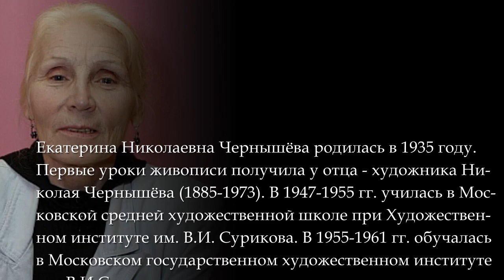Чернышёва Екатерина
Екатерина Николаевна Чернышёва родилась в 1935 году. Первые уроки живописи получила у отца - художника Николая Чернышёва (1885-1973). В 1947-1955 гг. училась в Московской средней художественной школе при Художественном институте им. В.И. Сурикова. В 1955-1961 гг. обучалась в Московском государственном художественном институте им. В.И.Сурикова.
(Музыкальное сопровождение: Анатолий Тихонов - "Ивушка")